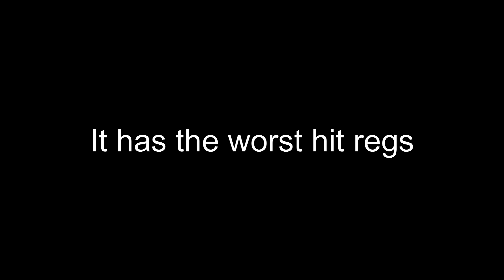1 Reason why arsenal sucks